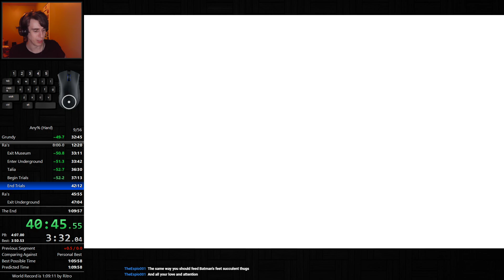[Former WR] Batman: Arkham City Speedrun (Any%, Hard) in 1:07:08 [obsolete]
This run is now obsolete. Check my "Personal Bests" playlist for my most recent run of this category

Can still be improved by getting first try Stacy Skip as well as a few relatively minor things throughout, but I'm very happy with this time.